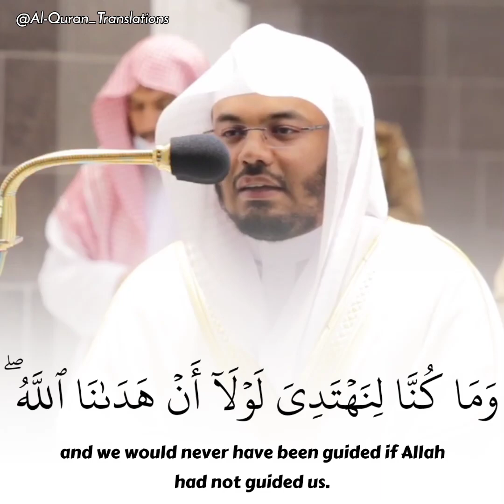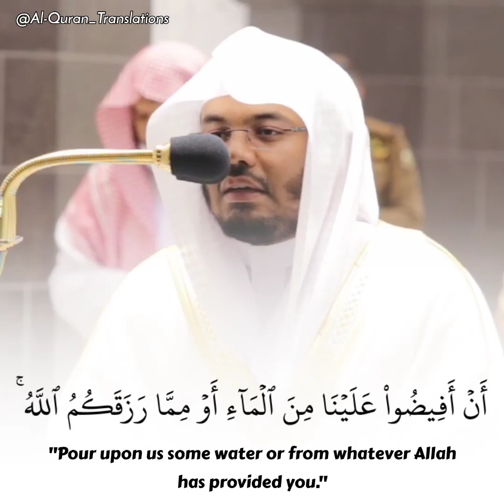[Pour upon us some water or from whatever Allah has provided you]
Surah Al-A'araaf (Verses 40-53)

sheikh yasser al dosary
Pour upon us some water
ياسر الدوسري
سورة الأعراف